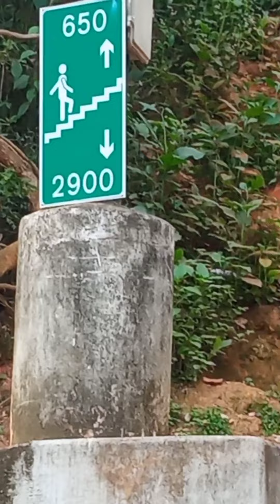🙏 திருப்பதி to திருமலை வரை பாத யாத்திரை 3k steps shortvideo thirupathi thirumalai padminishine 🙏